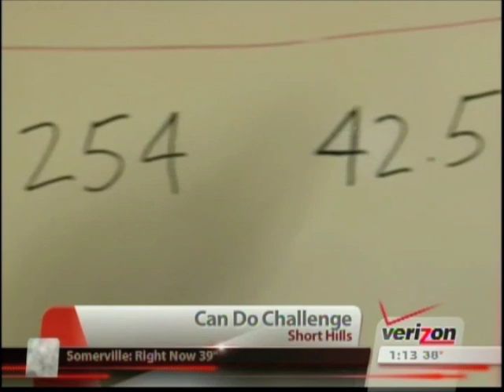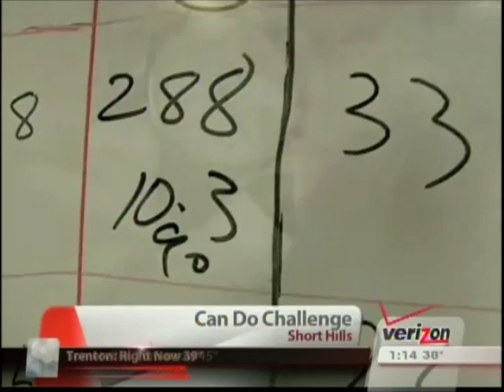Fios1 News Dec 2009 CanDo Challenge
Fios1 News Dec 2009